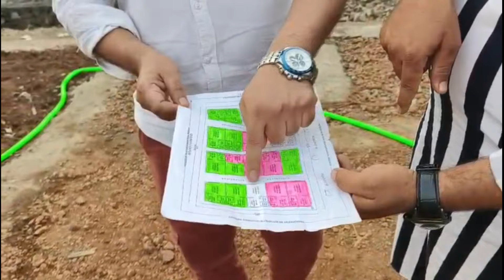7045465135///7756000358 vangani railway station se 5 minut January 11, 2024